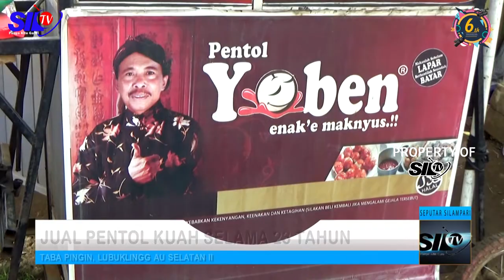JUAL PENTOL KUAH SELAMA 23 TAHUN